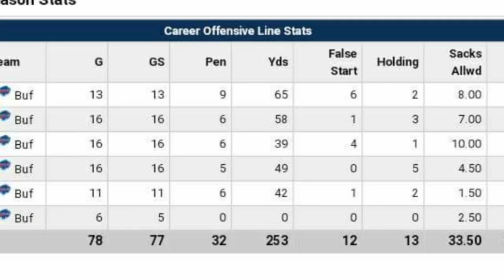2018 Buffalo Bills || Process or Problem || Offensive Line Edition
Welcome to the Oline room where the HOGGIES reside, where we train our protection service team to keep that QB standing. We took a BIG blow with the news of ERIC WOOD retiring. The show must go on, TUNE IN on who i feel will be part of the Bills process and who is part of the problem.

What do we do at the right guard and tackle position? Who replaced Wood at Center??

Follow Buffalo Fanatics:
Follow BF YouTube Team:
Stay up to date with the many playlists we have on this channel: